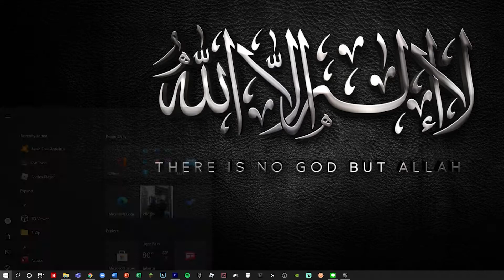KEYBOARD GAMING ALTERNATIF TERKEREN | Rexus MX 5.1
Di video kali ini, kita akan review keyboard Rexus MX 5.1. Ini merupakan salah satu keyboard mechanical gaming termurah di indonesia, dengan harga kisaran 300ribu rupiah. Penasaran dengan kualitas keyboard ini? simak terus reviewnya..